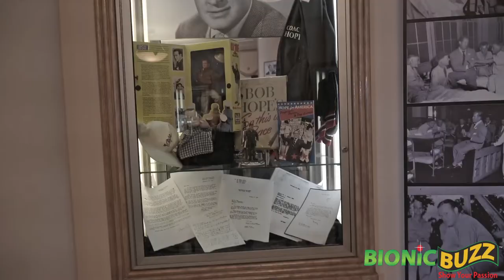Actress Carolyn Hennesy Interview at Tribute to Veterans & Bob Hope Event at The Hollywood Museum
Bionic Buzz® got to cover the red carpet of the Tribute to Veterans & Bob Hope event at The Hollywood Museum. President and Founder of The Hollywood Museum, Donelle Dadigan and the daughter of Bob and Dolores Hope, Linda Hope, pay tribute and featured a book signing of “Dear Bob. Bob Hope's Wartime Correspondence with the G.I.'s of World War II." 2020 was the 75th anniversary of the end of WWII. Although, the pandemic kept many from commemorating the anniversary of “The Greatest Generation,” the Hollywood Museum still wanted to take this opportunity the celebrate our service men and women as well as the unique relationship between our troops and Bob Hope, by way of the USO. It is so important, especially at this time, to remember our veterans and current members of the armed services. Never before has it been as important to remember and pay homage to our veterans and today's members of the armed services.

The Hollywood Museum will proudly be presenting items from the illustrious career of the legendary Bob Hope, including A costume from his days on vaudeville, the golf putter he used in his Toluca Lake office, a jacket Bob wore while on tour with the USO and his 1959 Jean Hersholt Humanitarian Award presented by the Academy of Motion Picture Arts & Sciences., as well as sample letters from the WWII service men and women, as well as nurses, wives, and parents who freely shared their innermost thoughts, swapped jokes, and commiserated with Bob Hope, the “G. I.s' best friend” about war, sacrifice, lonely days, and worrisome, silent nights. This Entertainer of the Century performed for millions of soldiers in person, in films, and over the radio. He visited them in the hospitals and became not just a pal, but their link to home. The letters are as relevant today as they were when Hope began entertaining our troops 80 years ago as well as 75 years ago as WWII came to an end. In addition to fans of the golden age of television; the children and grandchildren of the greatest generation; historians and teachers of history, especially WWII history; active military, veterans, and their families.

In the tradition of The Hollywood Museum's numerous other exhibits, The Lobby Tribute to Bob Hope and our US Veterans is a time capsule that reveals exactly how important Hope's remarkable service was to the fighting men and women of World War II. “Dear Bob. Bob Hope's Wartime Correspondence with the G.I.'s of World War II" by Linda Hope and Bob's long time writer, Martha Bolton, is collection of personal letters, postcards, packages, and more sent back and forth among Hope and the troops and their loved ones back home.

On the red carpet our host Virag Vida got to interview actress Carolyn Hennesy from General Hospital and Most Wanted Santa.